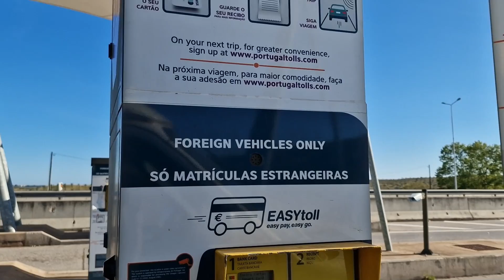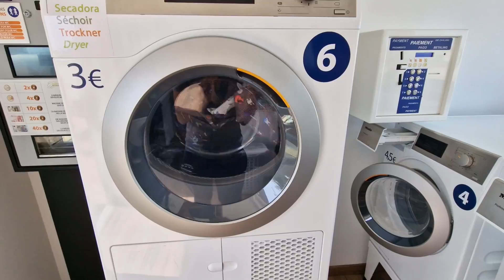VANLIFE in PORTUGAL - BRITS ABROAD face MOSQUITO NIGHTMARE!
This week, we take our campervan across the border into Portugal! We discover this brand new country to us, learning its cultures and language, finding out how possible vanlife is here, whilst also being plagued by mosquitos and other unknown bugs as we find ourselves constantly bitten and driven crazy and looking for any solution possible. On the plus side, we discover the romantic, picturesque town of Tavira which offers something different on the Algarve, and take a trip to some hidden island gems that showcase a whole other side to this region, away from the tourist hotspots. Come and join us on our journey as we take our adventures into Portugal!

Tavira is a town full of history and classic Portuguese buildings and is a wonderful place to casually get lost in, peacefully exploring the streets. After this, we headed to Olhão, and although we didn't see the town itself, we took a ferry to the island of Culatra, and the little place called Farol. This was something entirely different to what you'd normally see on the Algarve, an isolated community with unique little homes and shingle gardens, but of course we managed to find a bar and stopped for a beer! Best of all, the ferry from Olhão is only just over 4 euros for a round trip, so it can make for a really cheap day out if you're in the area, and the boat ride is really nice too.

Please leave your thoughts, opinions and feedback in the comments too as we love to hear from you!

You can follow all of our European journey from the start on the playlist here:

And you can find playlists from our other adventures on our channel too.

Dan & Stephen
aka @comealongdear

Chapters:

00:00 - 00:43 - Intro
00:44 - 05:02 - Portugal, Toll Roads & Bites
05:03 - 07:06 - Cheap Campsites & Vanlife Chores
07:07 - 08:40 - Tavira
08:41 - 09:48 - Pavement Chat
09:49 - 11:27 - Biting Bugs Nightmare
11:28 - 15:20 - Hidden Islands of the Algarve